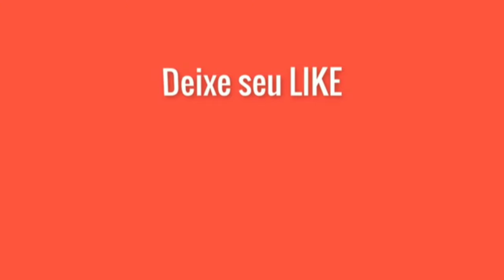MELHORES COMBINAÇÕES COM A BARBA DO NOEL!🔴 [MÁSCARA ANTIGA]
Melhores combinações com a BARBINHA do velho Noel 💥